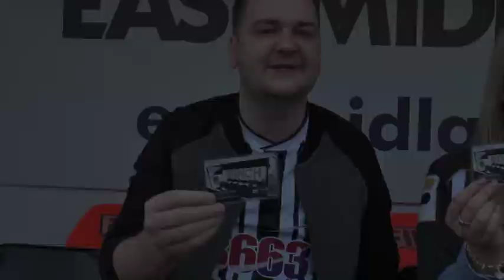Notts Add The Reeve Family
Notts County Football Club was delighted to welcome the Reeve family onto the bench for the 2014.15 campaign.